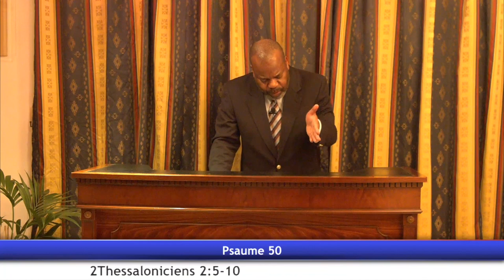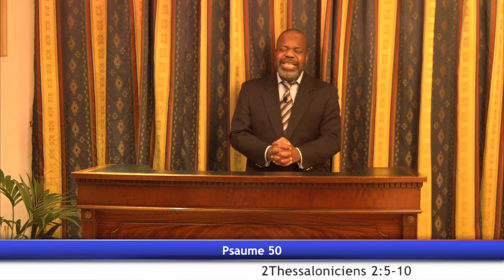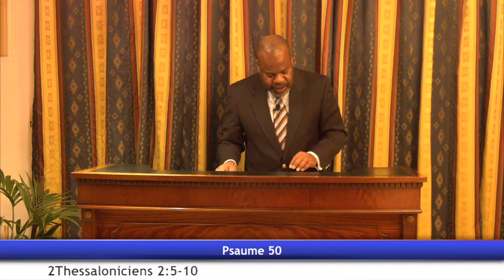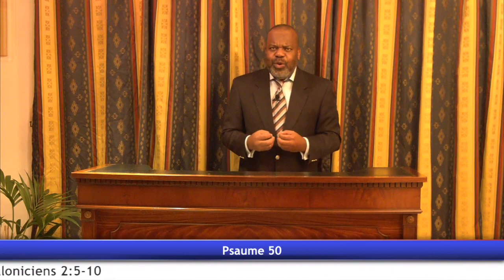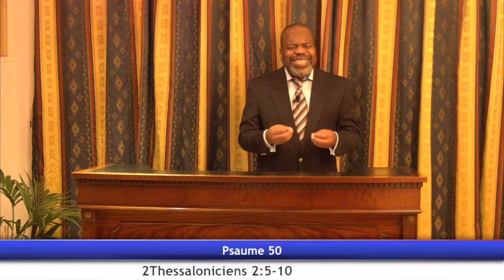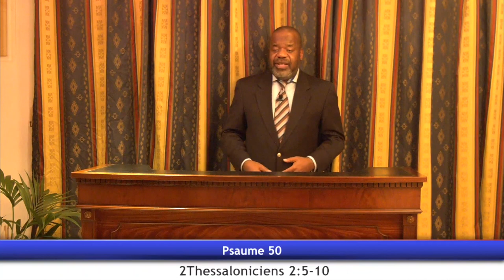L'AMOUR DE LA VÉRITÉ - Jeudi 26 Mars 2020